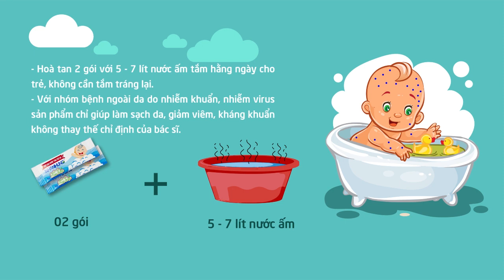Cách dùng Bột tắm Nhân Hưng (30 gói) với bệnh ngoài da nhiễm khuẩn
CÁCH SỬ DỤNG VỚI BỆNH LÝ NGOÀI DA DO NHIỄM KHUẨN, NHIỄM VIRUS (THỦY ĐẬU, SỞI, HERPES, CHÂN TAY MIỆNG, CHỐC LỞ, BAN ĐỎ…)
- Hoà tan 2 gói với 5 - 7 lít nước ấm tắm hằng ngày cho trẻ, không cần tắm tráng lại.
- Với nhóm bệnh ngoài da do nhiễm khuẩn, nhiễm virus sản phẩm chỉ giúp làm sạch da, giảm viêm, kháng khuẩn không thay thế chỉ định của bác sĩ.
Lưu ý khi sử dụng Bột tắm Nhân Hưng điều trị bệnh ngoài da cho bé:
• Vệ sinh vùng da bệnh bằng nước sạch trước khi sử dụng sản phẩm.
• Sản phẩm phát huy tác dụng tốt nhất khi hoà tan trong nước ấm sạch 37oC.
• Sản phẩm hoàn toàn không độc hại nhưng do vị đắng tự nhiên của thành phần thảo dược, có thể gây khó chịu cho trẻ khi vô tình uống phải.
• Sản phẩm khi pha có màu vàng xanh nhạt do màu tự nhiên của thành phần thảo dược
Berberine và Chlorophyll. Sau khi tắm, da trẻ sẽ có màu vàng nhạt, đây là lớp màng bảo vệ da nên không cần tắm tráng lại bằng nước sạch.
• Sản phẩm pha đặc có thể làm vàng kẽ móng tay, móng chân và quần áo. Hiện tượng này sẽ biến mất sau vài ngày ngưng sử dụng sản phẩm.
• Sản phẩm có thể sử dụng tắm hằng ngày để dự phòng bệnh lý ngoài da ở trẻ.
• Sản phẩm giúp loại bỏ các bệnh lý ngoài da tại vùng đầu ở trẻ nhưng không có tác dụng thay thế gội đầu. Do đó, khi trẻ bị nổi mụn ở vùng da đầu cha mẹ cần vệ sinh sạch bằng sản phẩm sữa tắm dịu nhẹ, sau đó gội tráng lại bằng nước có pha Bột tắm Nhân Hưng để gia tăng hiệu quả điều trị.
• Sản phẩm giúp loại bỏ các bệnh lý ngoài da tại vùng đầu ở trẻ nhưng không có tác dụng thay thế gội đầu.
• Không dùng cho trẻ quá mẫn cảm với bất kỳ thành phần nào có trong sản phẩm.
• Sử dụng sai cách có thể làm giảm hiệu quả của sản phẩm.